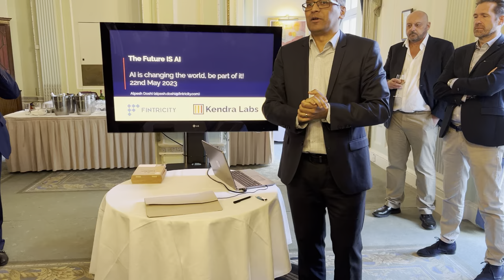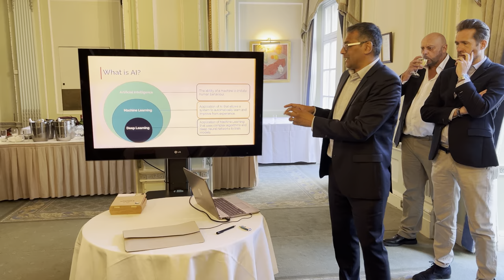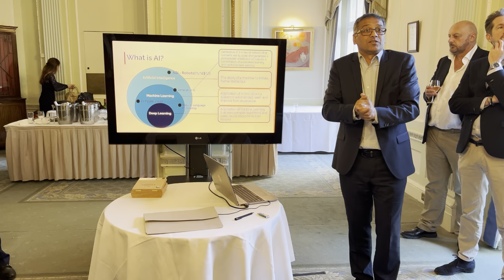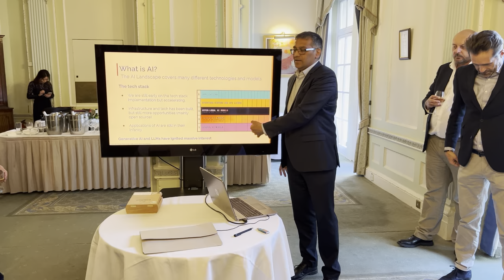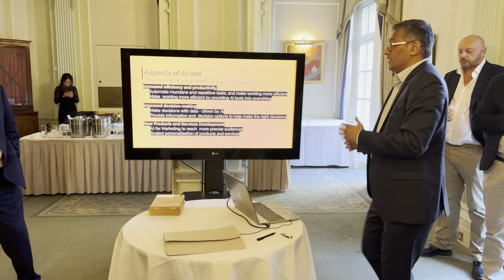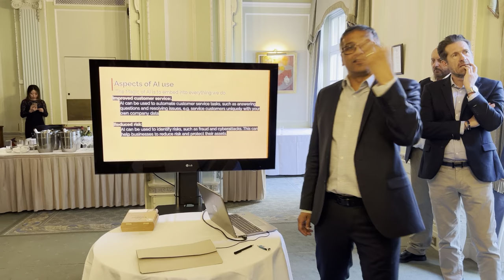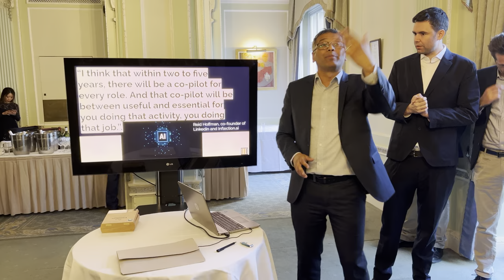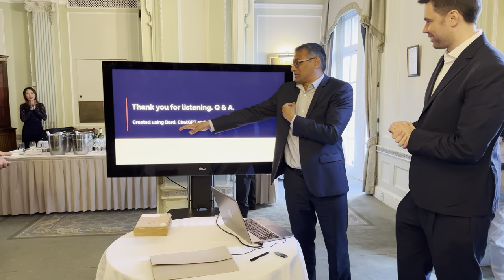The Future is AI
A presentation on an introduction to Artificial Intelligence (AI) to a group of investors and entrepreneuers.